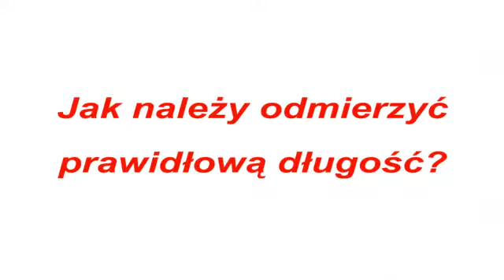PowerTwist Instrukcja instalacji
Pasy klinowe z kompozytów o wysokiej wydajności PowerTwist - łatwe w instalacji i przechowywaniu, trwałe i przewyższające jakością konwencjonalne gumowe pasy klinowe.

Wykonane z wysokiej jakości elastomerów poliuretanowych, wzmocnione wieloma warstwami włókien poliestrowych pasy klinowe PowerTwist Plus to doskonałe rozwiązanie eliminujące wiele problemów typowych dla klasycznych pasów klinowych szeroko- i wąskoprofilowych.